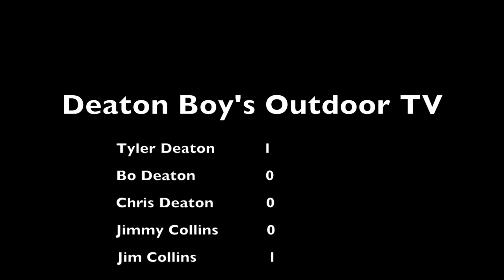Rabbit Hunting (12-20-14) Season 1 Episode 2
On Saturday, December 20, 2014, we tried our luck down in the Forked Deer River Bottom. We came out of the swamp with a harvest of 2 swamp rabbits.